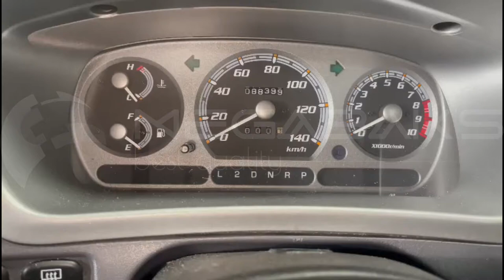Daihatsu Terios Kid J111G EF DEM 6957030